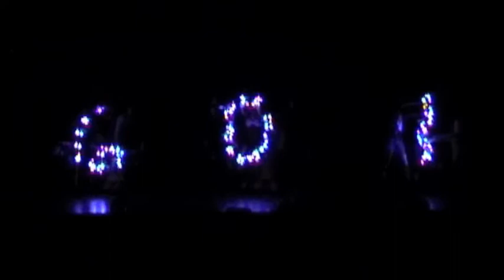Strollers 2011 Part 5 - Gosh Darn Independents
Gosh Darn Independents
Song is Dynamite by Taio Cruz